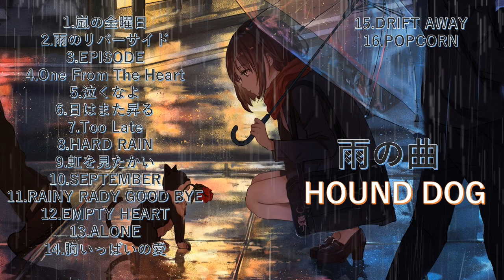雨の日に聴きたい曲 【雨の曲】 HOUND DOG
嵐の金曜日
雨のリバーサイド
EPISODE
One From The Heart
泣くなよ
日はまた昇る ～THE SUN ALSO RISES～
Too Late...
HARD RAIN
虹を見たかい
SEPTEMBER
RAINY LADY GOOD-BYE(Miss Mに捧ぐ)
EMPTY HEART
ALONE...
胸いっぱいの愛
DRIFT AWAY ～明日なきさすらい
POPCORN